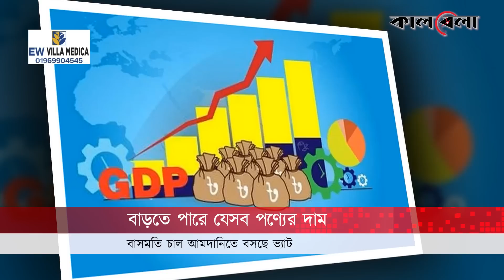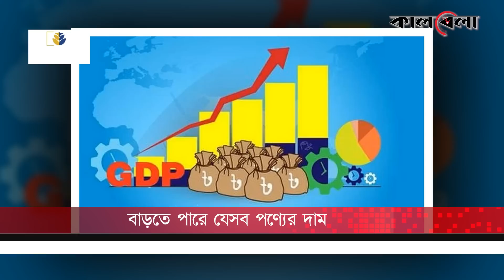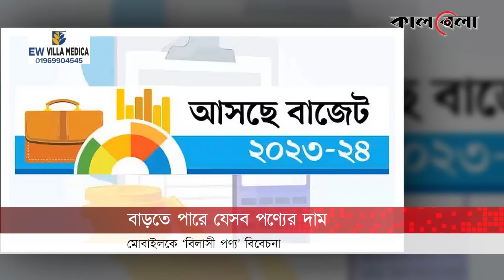ধূমপায়ীদের জন্য দুঃসংবাদ,বাজেটে আরও বাড়তে পারে যেসব পণ্যের দাম| Budget Price Hike |Bd Budget 2023-24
আগামী ১ জুন ঘোষণা করা হচ্ছে ২০২৩-২৪ অর্থবছরের বাজেট। এবারের প্রস্তাবিত বাজেটের আকার ৭ লাখ ৬১ হাজার ৭৮৫ কোটি টাকা। মূল্যস্ফীতি নিয়ন্ত্রণ করা ও উচ্চতর জিডিপি প্রবৃদ্ধি অব্যাহত রাখার লক্ষ্যে যে খসড়া বাজেট প্রকাশ করা হয়েছে, সেটা বাস্তবায়ন শুরু হলে বেড়ে যাবে বেশ কিছু পণ্যের দাম।